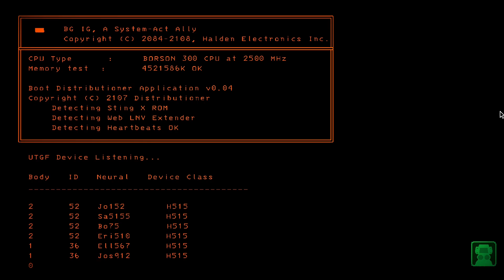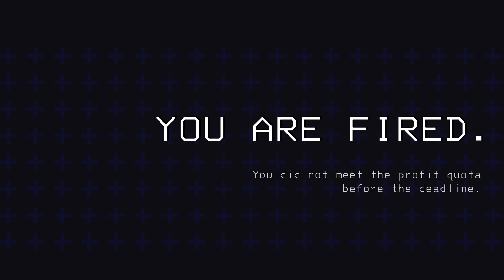Lethal Company Ep 1 : Brutal Consequences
Woah woah woah you're telling me that lethal company can get tougher? A mod called Brutal Company huh? Well then why don't we give it a shot!

This video was made with modded gameplay of Lethal Company one of them being the Brutal mentioned above Company mod among others.

What the heck?! these are all hashtags down here!